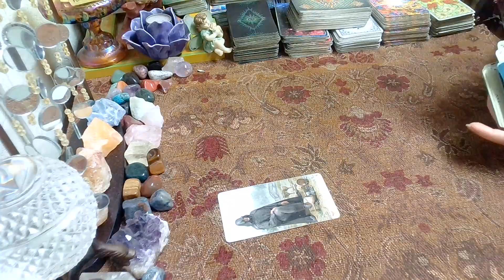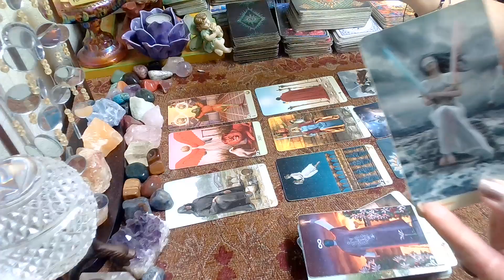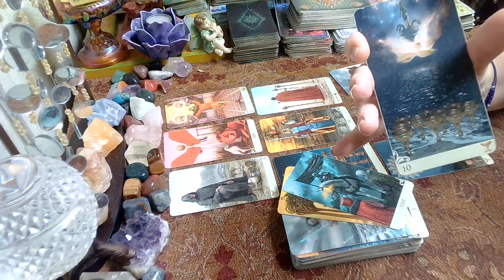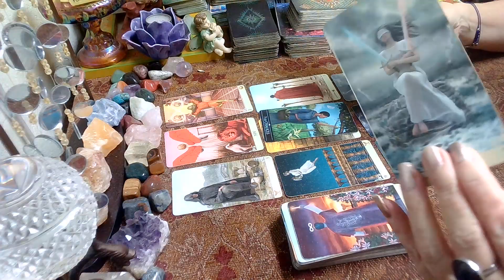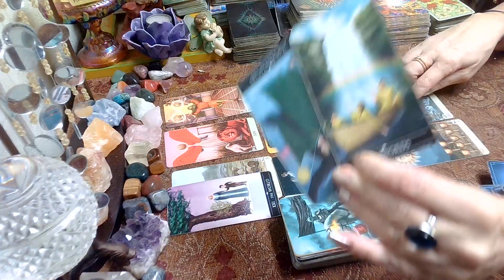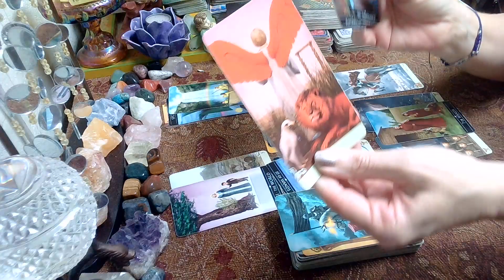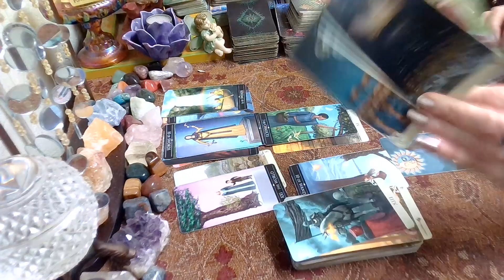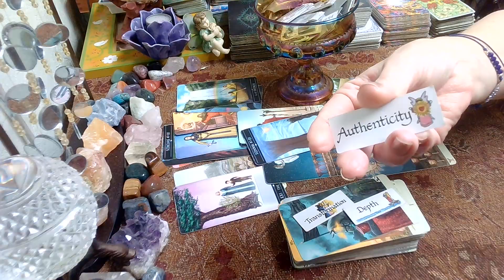Pisces January 29 2023 - February 4, 2023; Its Your Choice, Your Life Pisces🌈🍀🦋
Pisces Weekly Tarot January 2023 & February 2023 weekly, weeklyreading, pisces, love, tarotreading, weeklytarot, tarot, january, february weeklyhoroscope, #2023